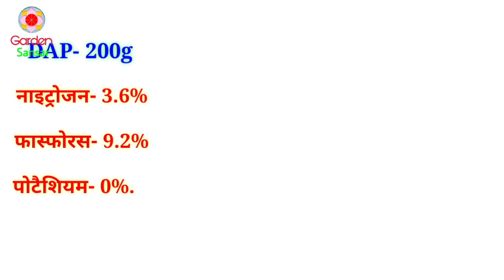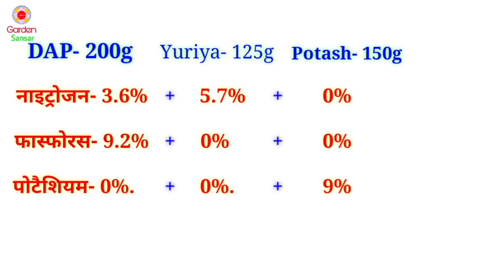How to make NPK 19:19:19 fertilizer at Home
Hello friends..
Today I am show you how to make npk 19 19 19 fertilizer at home.
Fertilizer 19 19 19 worldwide famous fertilizer
Many gardener and farmer use this fertilizer
Doge this fertilizer- Mix 3g for 1 liter water
So very good this fertilizer use a plant very fast growing

@garden sansar